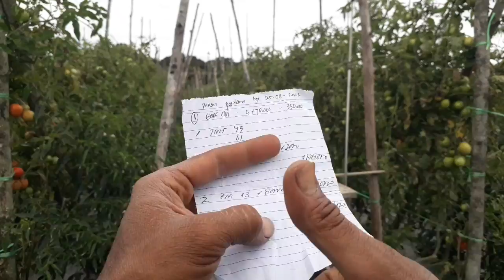Panen Cabe Guntur f1,1&2 harga semakin pedas Dibulan september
hallo sahabat tani salam sehat dan salam sukses buat kita petani nusantara

kali ini kmi akan panen cabe guntur f1 yg ke 2kalinya dimana panen perdana cmk ini yaitu tgl 25/08/2022 harga minggu lalu masih 70rb/kg